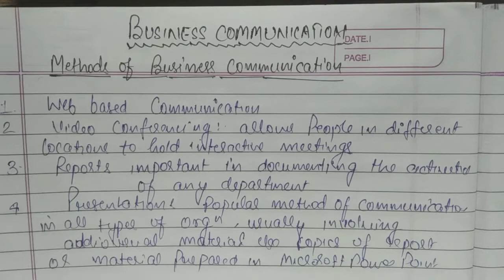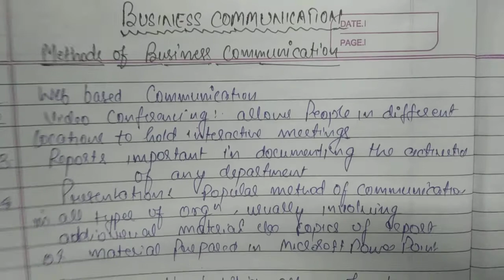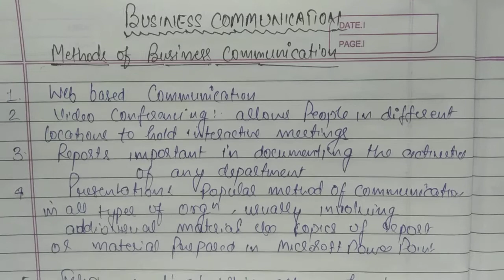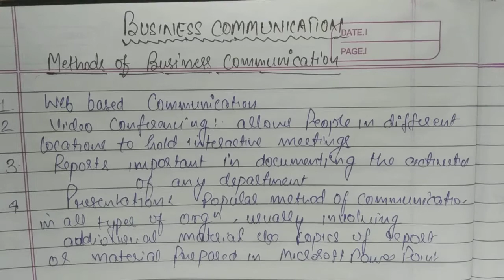METHODS OF COMMUNICATION